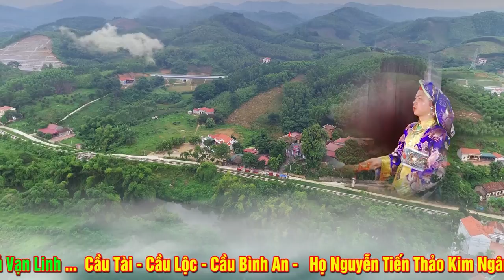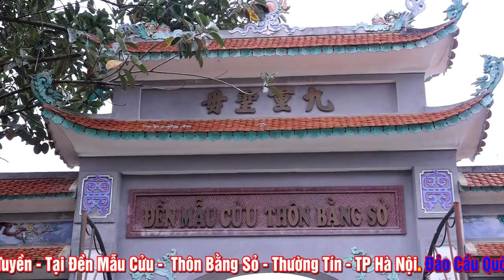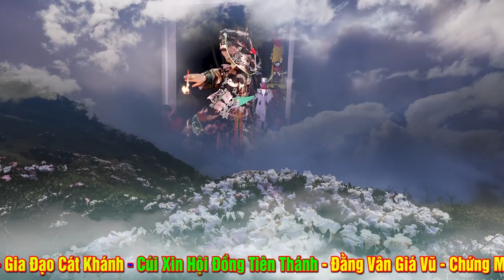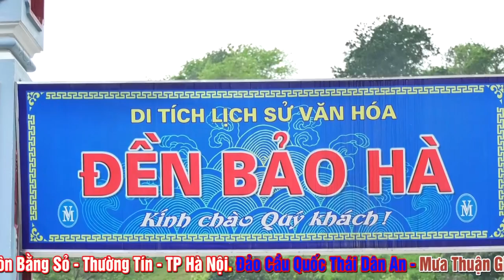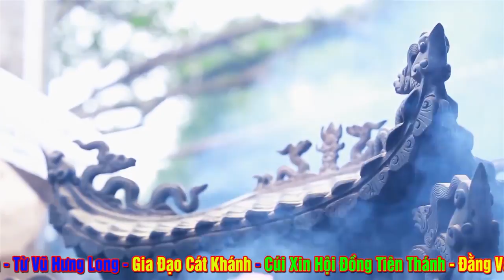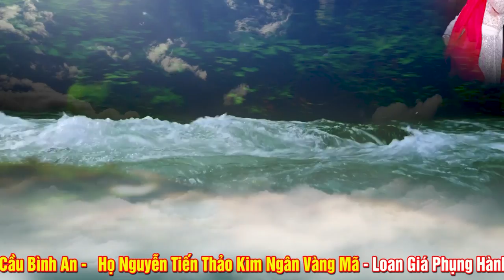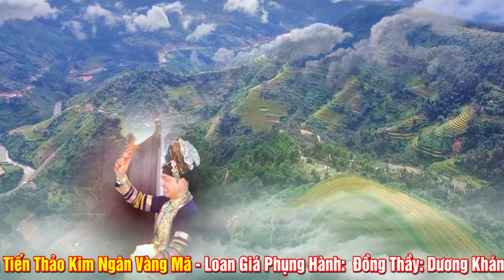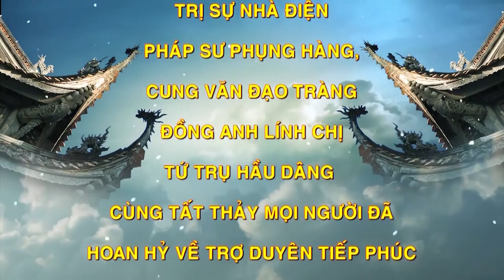Hiếm có Ai Hầu Thánh theo Lối của Cậu Đồng. Quá Đẹp - Đồng Thầy Dương Khánh Tuyền - Hà Nội